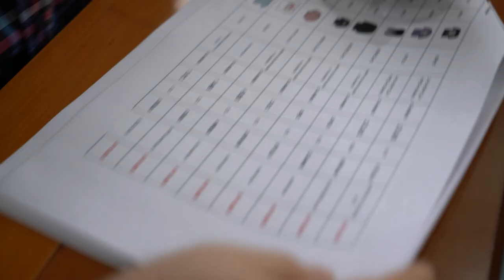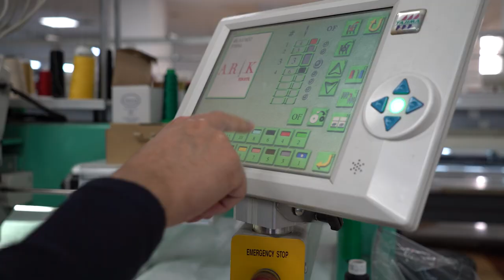ARIK TEKSTİL TANITIM FİLMİ ( TR)